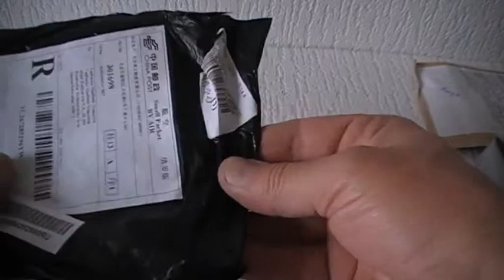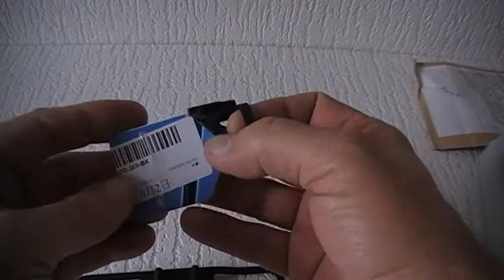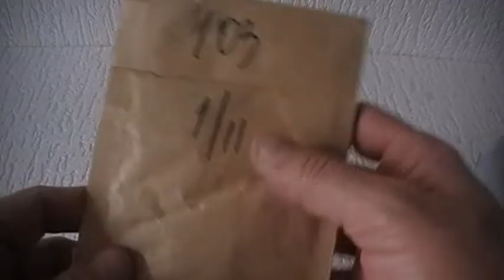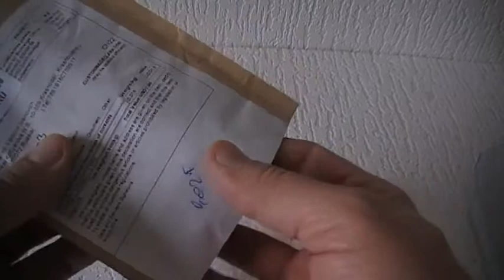МР-3 плеер и крепление для фонарика.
Очередные небольшие и недорогие посылки с Aliexpress. МР3 плеер без зарядки промолотил больше 2х часов, отличный звук, лёгкий, удобный на прищепке. И резиновые крепления для велосипедного фонаря. Простенькие и удобные.